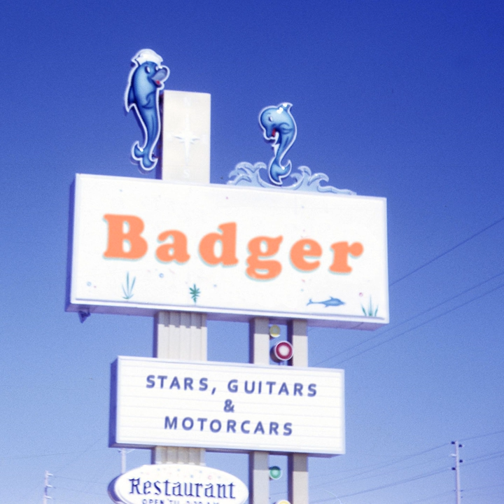The Ballad of Shooter & Evelyn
The Ballad of Shooter & Evelyn · Badger

Stars, Guitars & Motorcars

Producer: Håvard Stangnes
Producer: Kim Karlsen
Producer: Isak Måseide
Producer: Jon Marius Åreskjold
Producer: Børge Figenschau